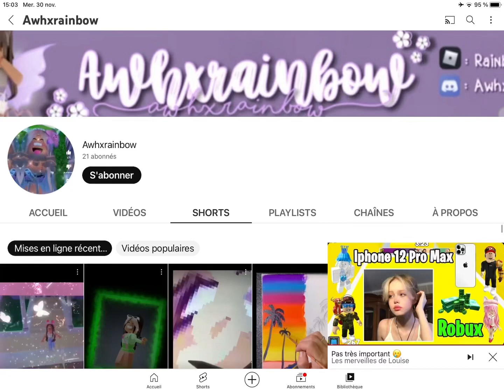Stop🥲…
Je veux vraiment pas être méchante.. Mais c du plagiat quoi… voila le lien dsl…